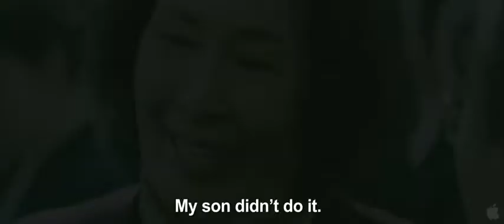Madeo Mother Trailer